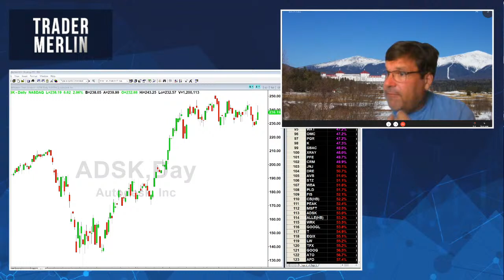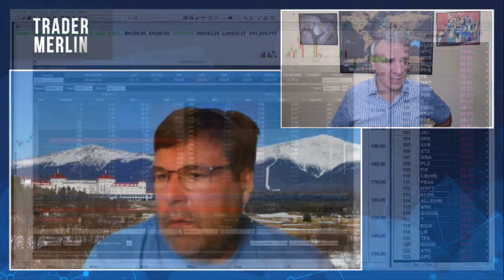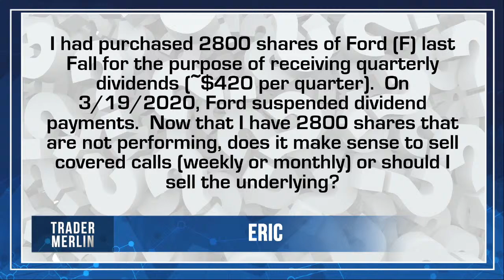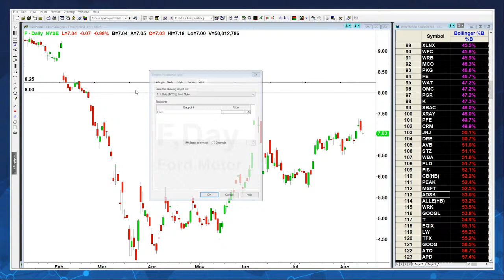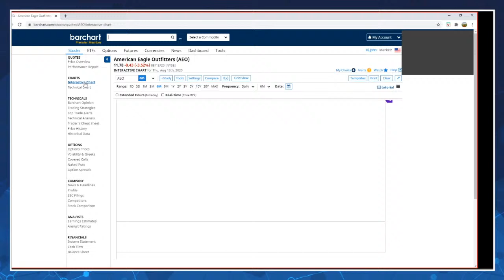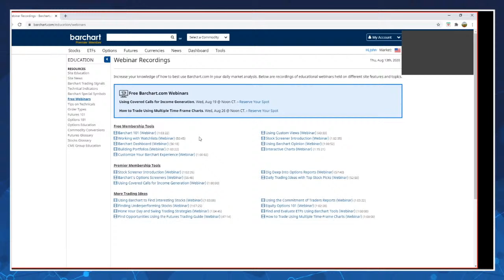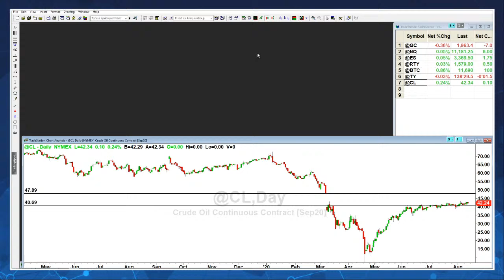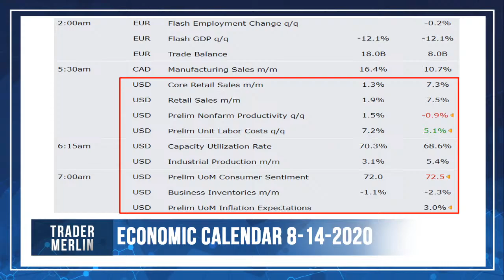Covered Calls with John Rowland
There are a million different ways to trade Options! On this episode, John Rowland joins me to discuss why he loves covered calls, particularly in this market environment. Want to learn more, join us live at 2pm today!
Contact TraderMerlin:
Trading Applications used:
- Click, TradeStation, TradingView